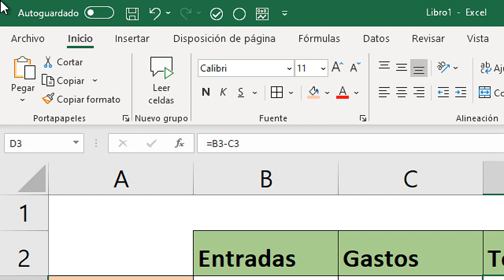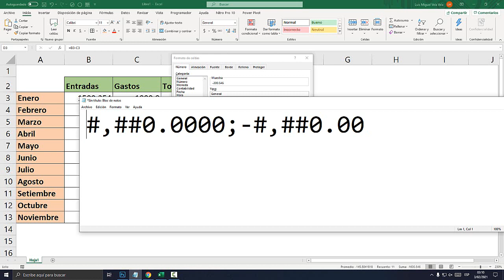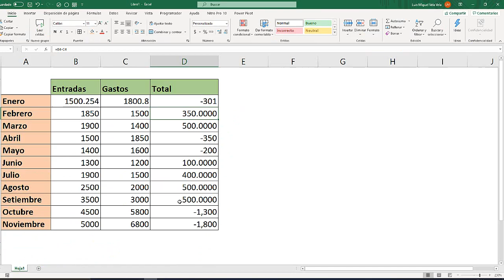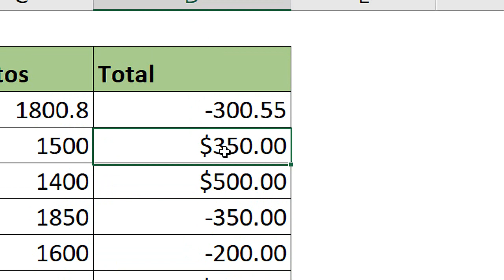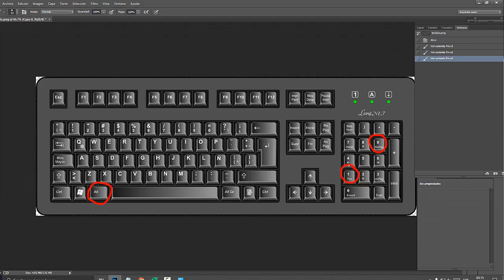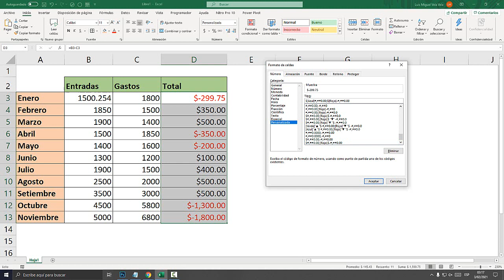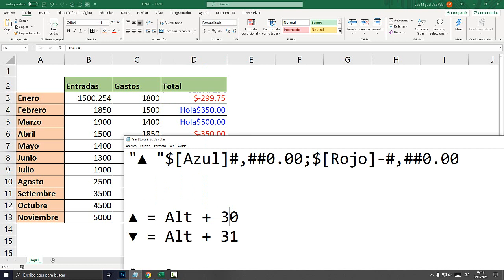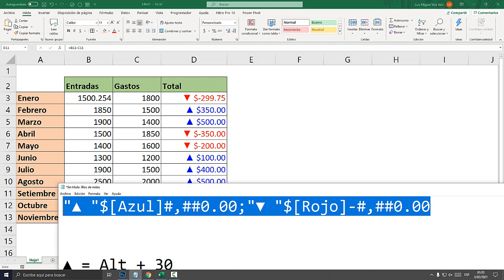Formato personalizado para números negativos y positivos en Excel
Aprende a poner formato personalizado a los números negativos y positivos en Excel. Formato para números negativos. Cambiar de color, íconos ETC.

00:00 Formato para Positivos y Negativos.
00:32 Restar Datos.
01:14 Formato de Celda.
01:48 Formato Clásico.
03:29 Pegar Código.
05:33 Agregar Signo de Moneda.
06:40 Agregar Color a los negativos.
09:05 Cambiar Color a Positivos.
10:20 Agregar Letras.
10:51 Agregar Icono.